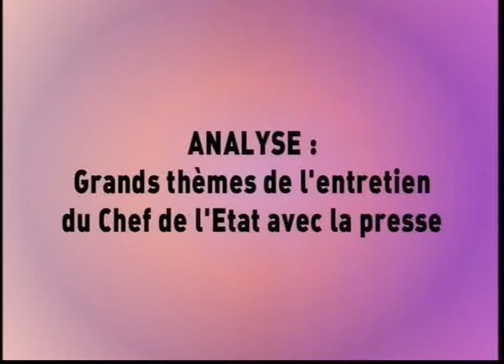Analyse : Grands thèmes de l'entretien de Boni Yayi avec la presse Béninoise 1/22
Voici la preuve que les syndicalistes béninois sont manipulés par certains politiciens béninois qui sont jaloux des réalisations du Chef de l'Etat, le Dr Boni YAYI et qui surtout veulent à tout prix prendre le pouvoir en 2011. Mais le peuple béninois a compris et apprécie toutes ces réalisations du président car il est décidé à le réélire  en 2011.